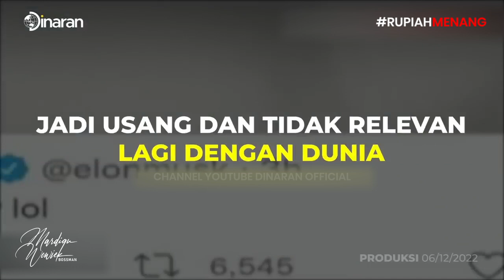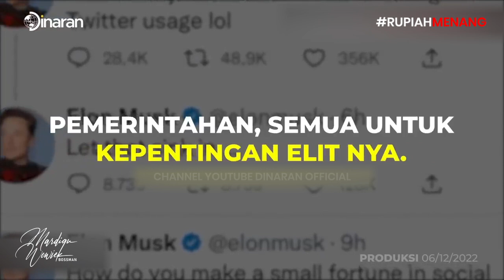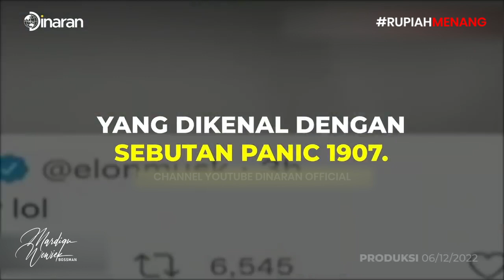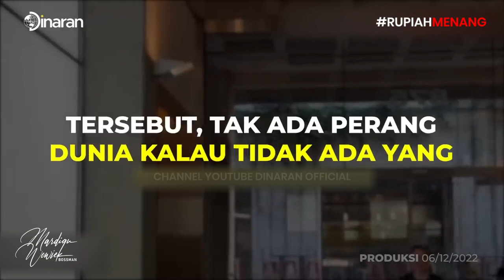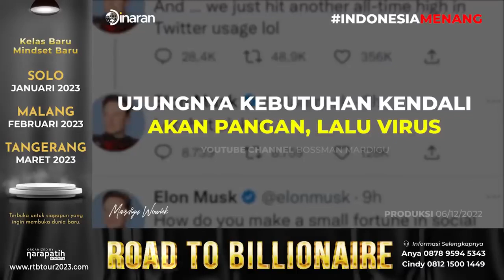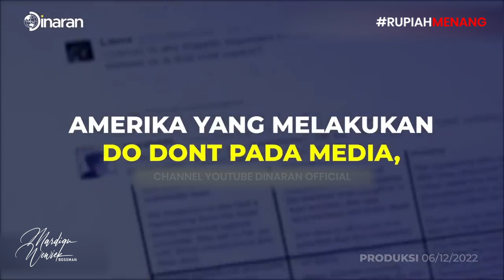ELON MUSK MEMBELI TWITTER UNTUK KEBEBASAN BICARA UMAT DUNIA?! - Mardigu Wowiek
Bagaimana mendapatkan hutang modal usaha tanpa berhutang, minim modal, keterbatasan pengalaman dan waktu?
Berkumpul bersama 500 Billionaire dan calon billionaire dalam

Winter Tour
Road to Billionaire

Solo, 14 Januari 2023
Malang, 11 Februari 2023
Tangerang, 18 Maret 2023